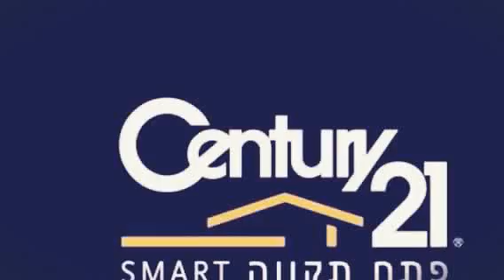תיווך דירות למכירה סנצ׳ורי 21 פתח תקווה-רחוב כצנלסון ברל בפתח תקווה 077-2233021